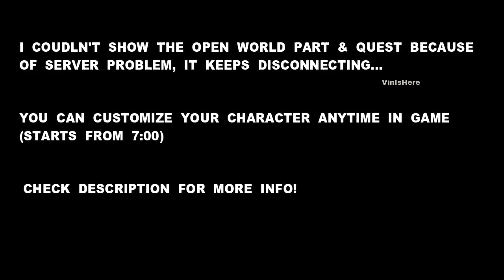Tower Of Fantasy Beta Mobile Gameplay l Customization & Starting Introduction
Tower of fantasy first beta Android & iOS gameplay! This game may rival Genshin impact what you guys think?!

My Discord do come join in!! (Have conversations with like minded people & I post all latest info about such new games first in there)

There is a server/ping roblem after I walk for couple sec or try to jump it keeps disconnecting if those things get sought out ill show more...

'Tower of fantasy' is an upcoming mmorpg powered by unreal engine 4 & developed hotta studio
Game provides real good customization like you can literally create an anime character & change/copy any time it just requires 100 ingame coins..
2500*2500 seamless open world with high quality graphics & animations

Size is about 2GB